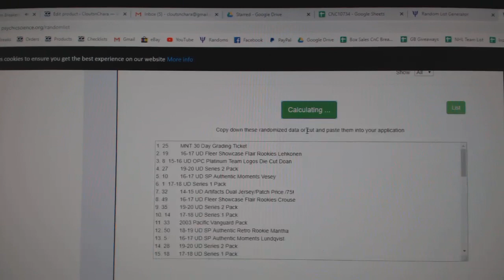C&C High End Matthews Chancer Hockey Break - C&C GB #10,734